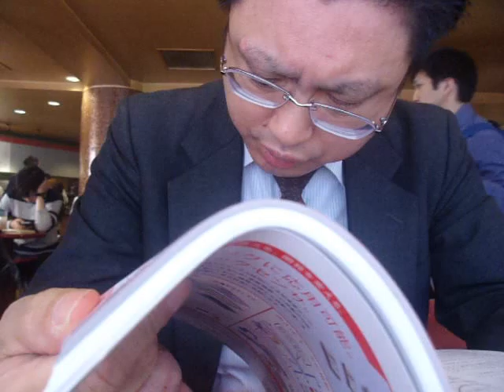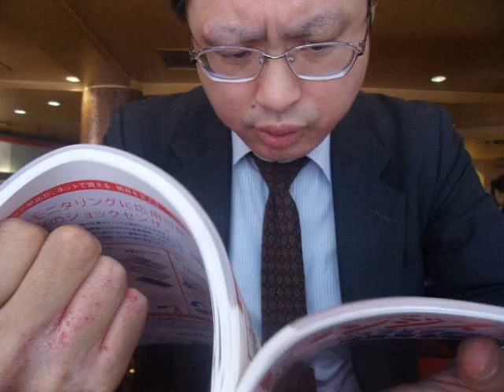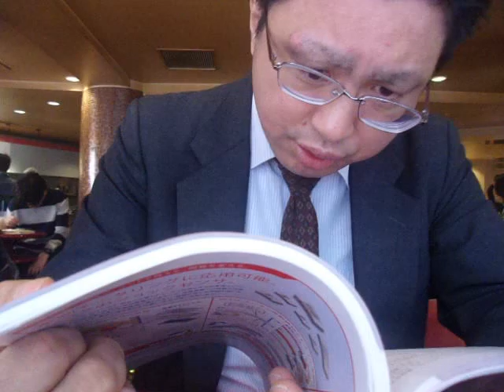GEDC7966 2015.10.29 ikebukuro ベローチェ